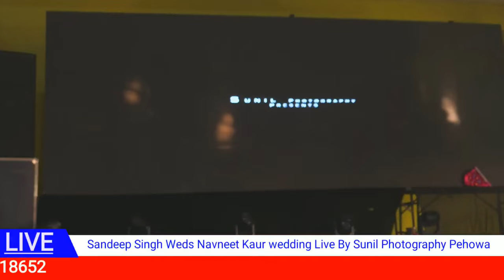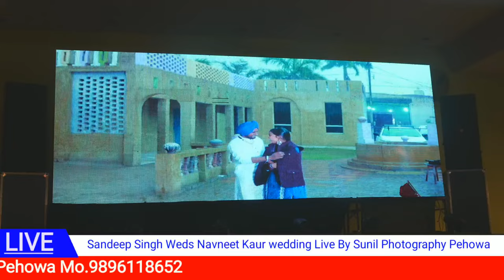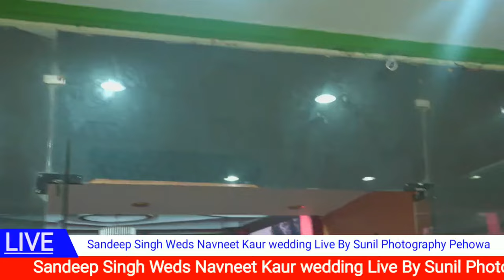❗Live❗Sandeep Singh 💞 Navneet Kaur📸Live Streaming By Sunil Photography Pehowa